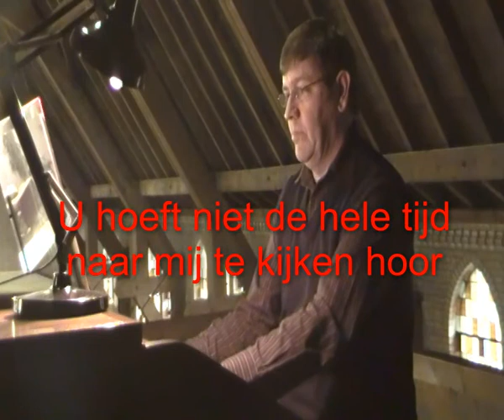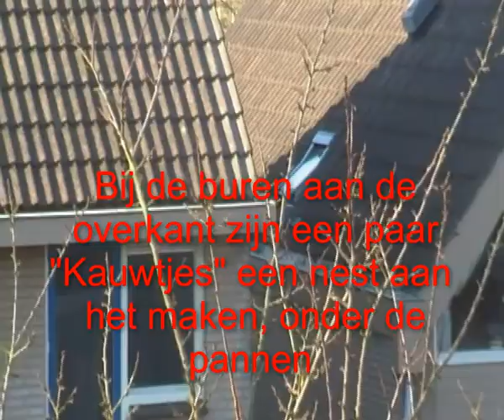pasen 2013 met vogeltjes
Orgelspel door Jan van der Heide op het orgel van de Maria kerk te Roelofarendsveen, aangevuld met beelden van de vogels die regelmatig zijn balkon bezoeken.